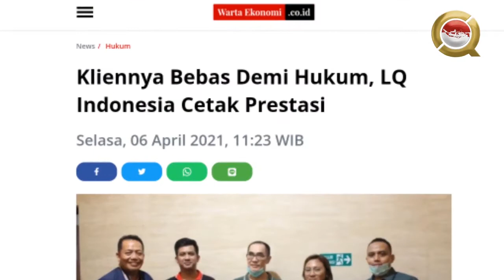PEMILIK SAH KOK DILAPORKAN??? ADVOKAT FIRTON BEBER FAKTA SEBENARNYA!!!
PEMILIK SAH KOK DILAPORKAN??? ADVOKAT FIRTON BEBER FAKTA SEBENARNYA!!! || Advokat Firton Ernesto dari LQ Indonesia Law firm beber kasus dugaan tindak pidana pemalsuan atas nama Terdakwa Lie Hadi Tirtajaya kini tengah disidangkan di Pengadilan Negeri Jakarta Selatan.

Diketahui, Lie Hadi Tirtajaya dituduhkan melanggar pasal 263 KUHP melakukan pemalsuan surat terkait pembuatan Surat Keterangan Tidak Sengketa atas tanah yang terletak di Jakarta Selatan.

Firton menyebut pelapor mendalilkan objek tanah tersebut masih bersengketa, padahal mulai dari pengadilan sampai tingkat peninjauan kembali (PK) Lie Dinyatakan sebagai pemilik sah atas tanah tersebut.

Terlapor pun sebenarnya bukan Lie melain kan ayahnya, lantas mengapa harus Lie yang menjadi pesakitan dalam kasus ini.

Namun demikan, LQ Indonesia tetap menghormati proses hukum, ditegaskan Firton bahwa kebenaran  akan berdiri disisi yang benar, kebenaran tidak akan beridiri di tengah-tengah, apalagi disisi yang salah.